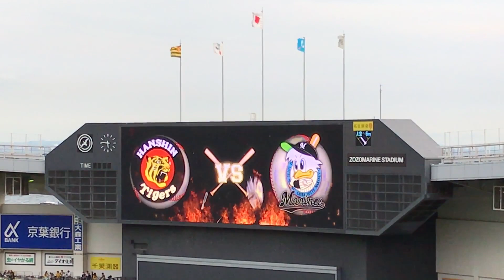【最下位でも煽るよ】2017年 千葉ロッテ交流戦煽り映像 阪神タイガース 編